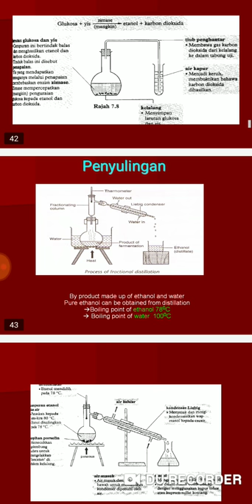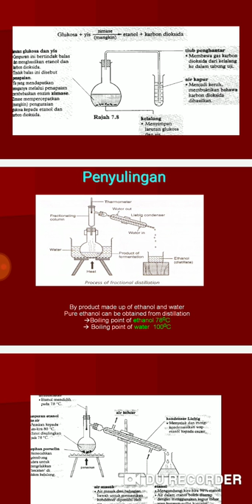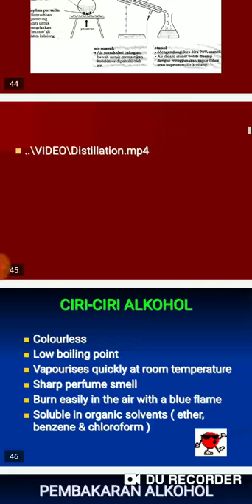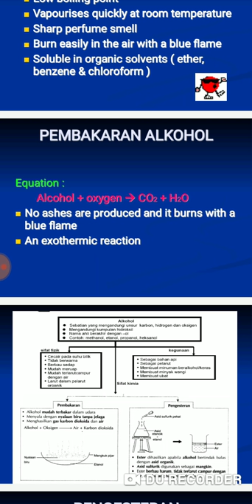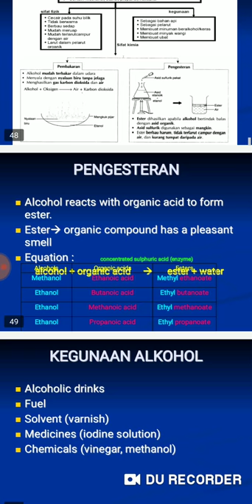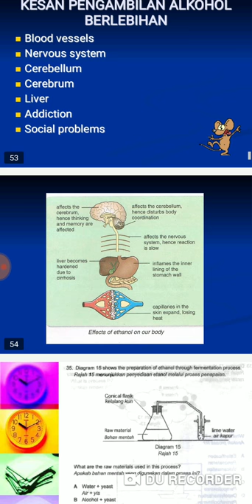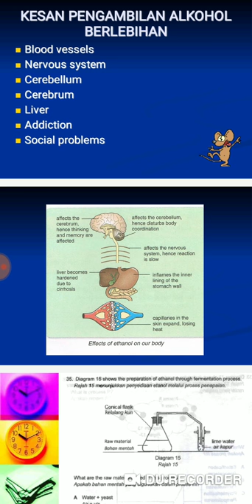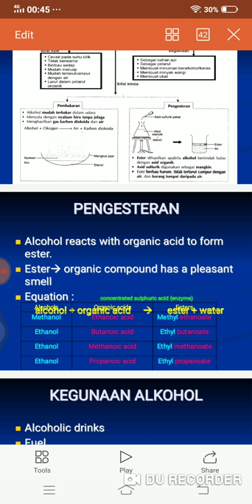Penyulingan alkohol, pengesteran,kesan alkohol